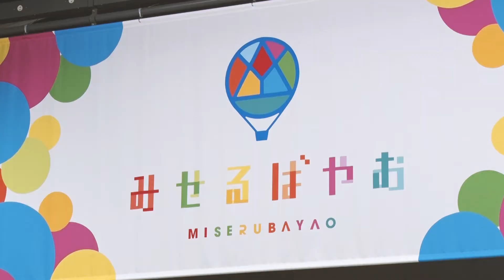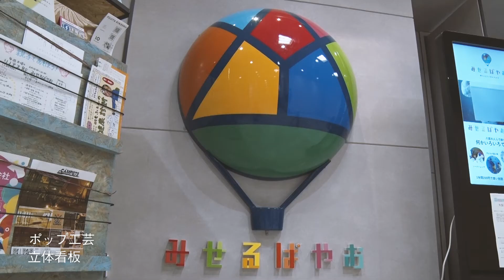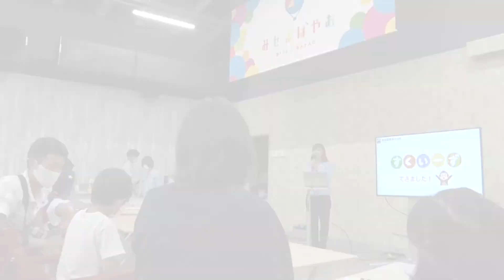コラボで起こせ！新しいものづくりの波 空間・ノウハウ・叡智をシェアする企業連携 （みせるばやお）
大阪府八尾市は、歯ブラシ製造やプラスチック・金属加工など製造業およそ3000社がひしめく、ものづくりのまちです。近鉄八尾駅からすぐの「みせるばやお」は、ものづくりのまち・八尾の魅力を“みせる場”として平成30年に誕生しました。
館内には様々な地元企業の商品が集結し、ビジター会員になると、施設が利用できるほか、地元企業による多彩なワークショップに参加できます。

子どもたちへものづくりの楽しさを“伝える場”であると同時に、様々な企業同士がつながり、叡智を“共有する場”でもあります。

市内のものづくり企業をはじめ120以上の企業や大学などが参加するコンソーシアムとしての側面を持ち、様々なテーマでの勉強会や交流会などを開催。これまで、48ものコラボ企画や商品が生まれる（※令和2年2月現在）など、八尾市の産業を活性化しています。